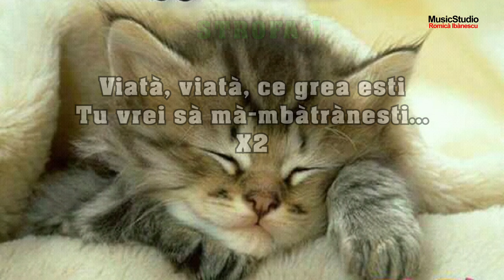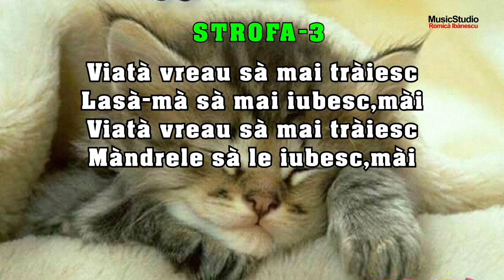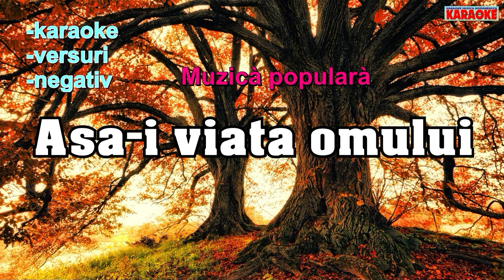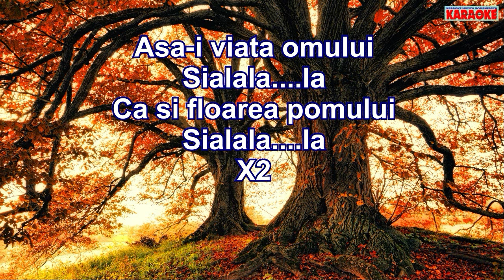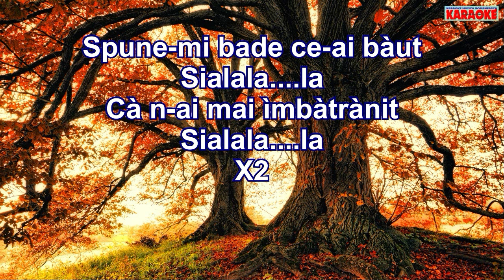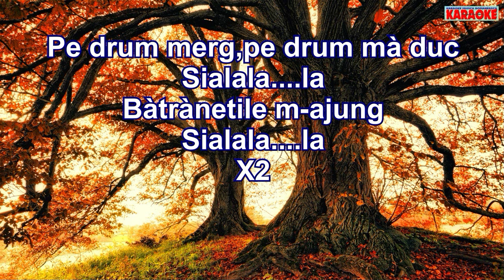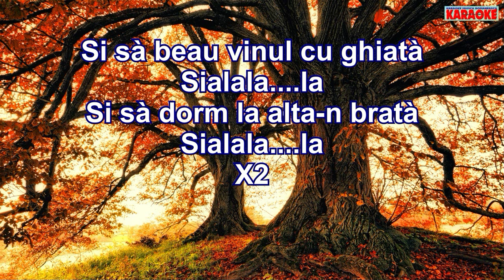Karaoke - COLAJ - Muzica de petrecere 2024 - Viata,viata,ce rea esti + Asa-i viata omului - Negativ